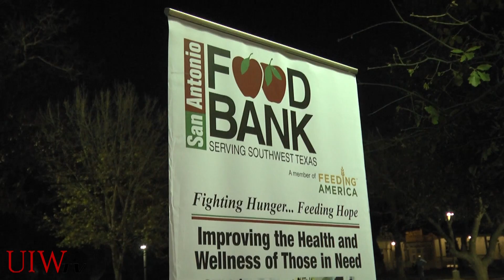SDA Chili Cook-off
The SDA hosted its 1st annual Chili Cook-off to raise funds and take in donations for the San Antonio Food Bank.